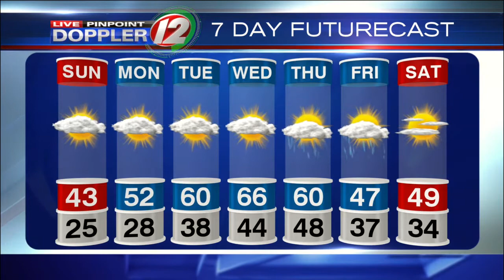Live Pinpoint Doppler 12 Futurecast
Meteorologist Pete Mangione has your Futurecast for Saturday March 5, 2016.